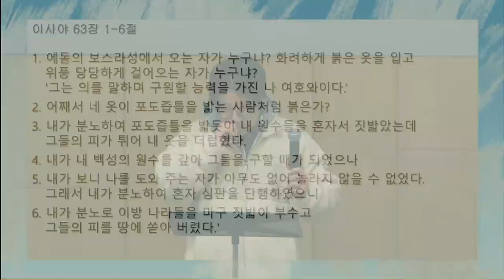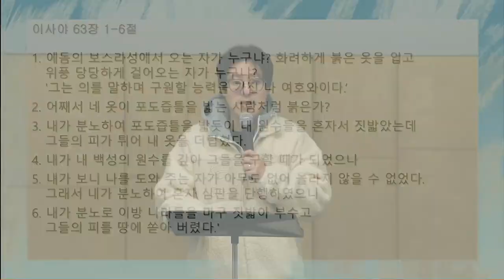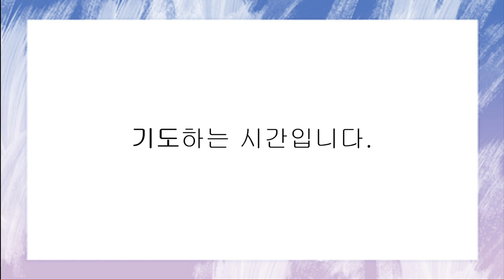[함께공동체] 2022-02-18(금) | 아침기도회 | 이사야 63:1-6